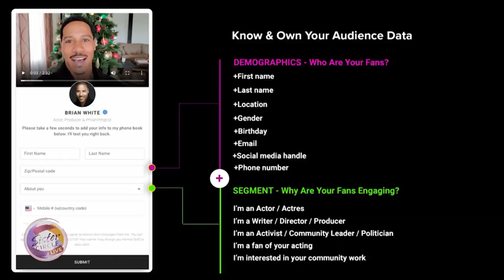Sister Circle | Brian White Talks “Ambitions” and More | TVONE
Brian White is the suave and savvy actor who’s wowed us on the big and small screen for decades. He talked about how his momentum continues as Evan Lancaster on OWN’s hit drama, “Ambitions," and more.